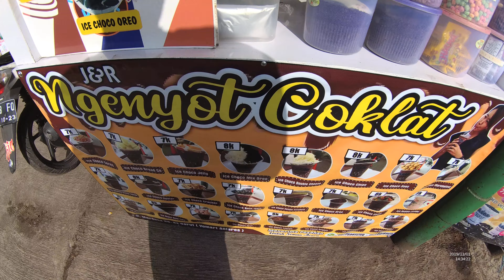Indonesia Garut Street Food 4691 Mix Oreo Ngenyot Coklat Enak Murah YDXJ0364